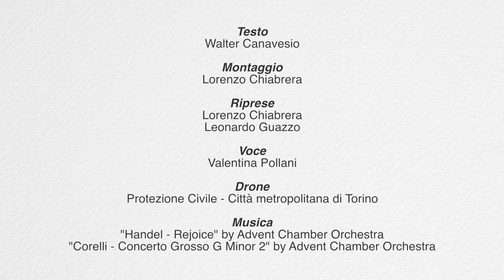Videoguide – Sciolze: arte e storia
Il borgo, dominato dal castello più volte ricostruito, è immerso nella verde collina torinese punteggiata da antiche ville. La parrocchiale, ricostruita a metà ‘700, sorge su una piccola e tranquilla piazzetta.